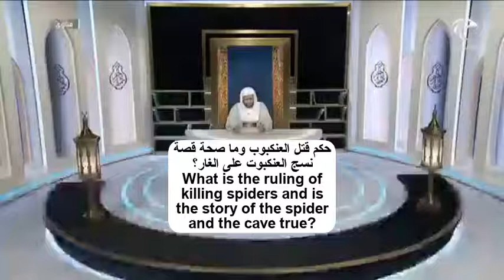حكم قتل العنكبوب وما صحة قصة نسج العنكبوت على الغار؟ | الشيخ د. عزيز فرحان